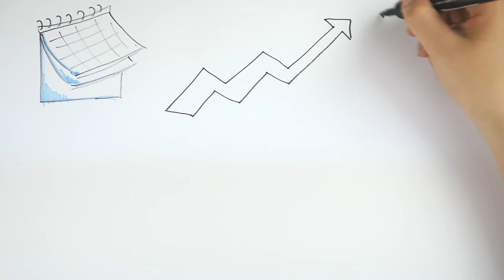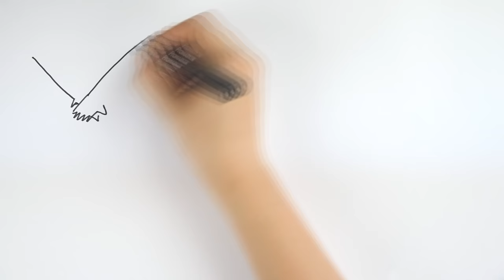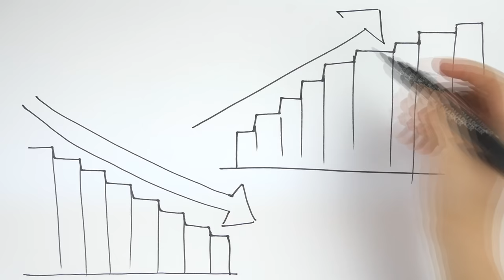Wciąż jesteś singlem? Oto największa przyczyna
Większości z nas wydaje się, że jeśli ktoś jest długo singlem i chce sobie kogoś znaleźć, to musi przede wszystkim pracować nad swoją atrakcyjnością (szeroko rozumianą). I oczywiście praca nad sobą na pewno pomoże i jest pożądana, ale jeśli to byłby jedyny powód, to jak to się w takim razie dzieje, że tak wiele mało atrakcyjnych ludzi od lat jest w szczęśliwych związkach?
Jeżeli już długo jesteś singlem, to jest tak z DUŻO ważniejszego powodu. O tym właśnie jest dzisiejszy film.

Jak to się dzieje, że niektórzy ludzie nigdy nie narzekają na powodzenie u płci przeciwnej i nigdy nie mają problemu ze znalezieniem odpowiedniego partnera, a inni wręcz przeciwnie – latami pozostają singlami albo zdarza im się nieszczęśliwie zakochać i miesiącami biegają za jedną osobą. W największej mierze decyduje o tym jeden bardzo mało intuicyjny czynnik, który wystarczy zmienić, żeby sytuacja odwróciła się o 180 stopni. Na tym nagraniu dowiesz się, dlaczego jesteś singlem i jak zwiększyć swoje szanse na poznanie drugiej połówki. Będziesz świadomy, co świadczy o atrakcyjności oraz jakie działania podjąć, żeby wyzbyć się desperacji i jak stworzyć sobie okazje do poznawania potencjalnych partnerów.